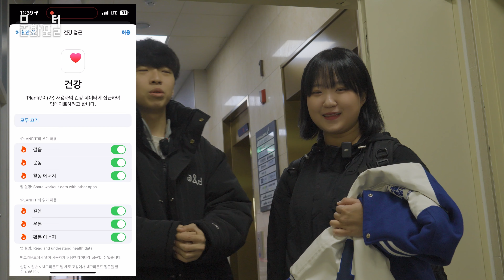[문화PD] 왕초짜도 인공지능 PT로 헬린이 탈출하는 법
헬린이가 입성하기 너무 어려운 헬스장!
올해는 꼭 다이어트 해야지! 라고 결심했다면 이번 영상을 집중해주세요~!

나의 운동 목표와 체형,
헬스장 지점과 홈트레이닝에 따라
루틴 추천과 관리까지 모두 인공지능이 해준다는 사실,

오늘은 더 건강한 라이프스타일을 위해 플랜핏을 활용하여
운동하는 법을 알아봤습니다.